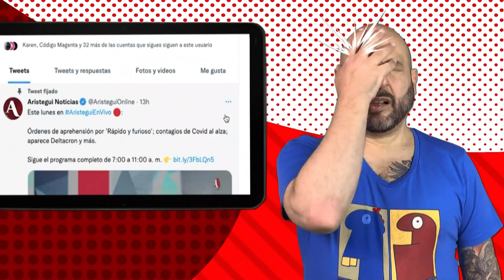Catarsis 22 con Richard Viqueira T5. E14.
En esta ocasión, Richard Viqueira, un referente de la comunidad teatral se une a nuestro espacio para compartir y disentir sobre las tendencias de esta semana, desde el caso de Gustavo Munguía, el funado de la semana, el caso de los jóvenes desaparecidos en Lagos de Moreno el 11 de agosto y todo el estatus que rodea este caso; la expresión y comunicación no verbal y mucho más, ¡no te lo pierdas!